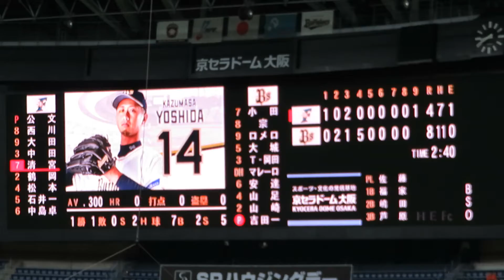H30.05.08 9回表 清宮：二ゴロ ｵﾘｯｸｽ×日ハム 京セラ